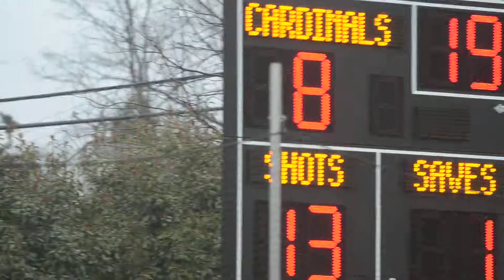Georgetown Visitation Cubs vs Bishop Ireton Cardinals 4:7:2014 17